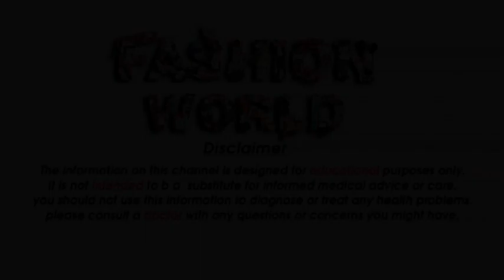Eid/Id Mehandi Designs | Latest Mehandi Eid Mehandi -back arbial mehndi dision